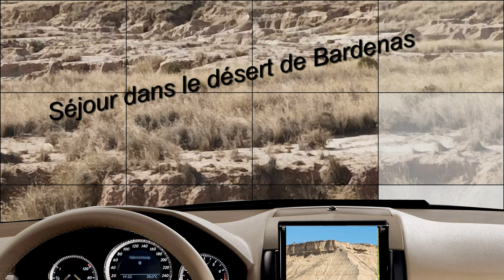barneras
Désert de Barneras Espagne